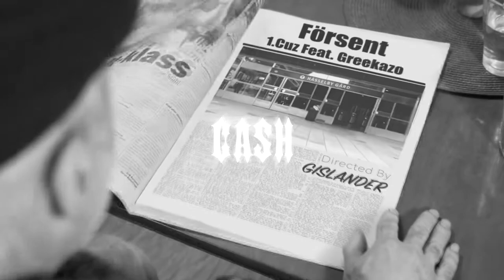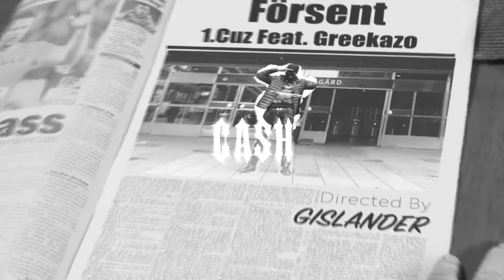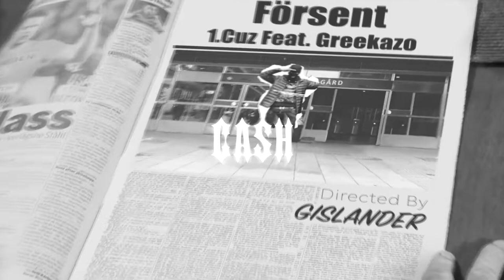[FREE] 1.Cuz Ft. Greekazo Type Beat 2022 - “CASH“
Free For Non-Profit ONLY ( Must Credit Prod. By $witch )
Must Purchase The Beat To Upload To All Streaming Platforms

Lease - 35$
Premium - 75$
License - 150$

Stems +15$
Custom +30$

If you want to buy a beat, send a DM

free adel type beat 2020,adel type beat,adel type beat piano,free adel type beat piano,adel type beat guitar,free adel type beat,free adel type beat guitar,
free einar type beat 2020,einar type beat,einar type beat piano,free einar type beat piano,einar type beat guitar,free einar type beat,free einar type beat guitar,
free yasin type beat 2020,yasin type beat,yasin type beat piano,free yasin type beat piano,yasin type beat guitar,free yasin type beat,free yasin type beat guitar,
free asme type beat 2020,asme type beat,asme type beat piano,free asme type beat piano,asme type beat guitar,free asme type beat,free asme type beat piano,
free 1cuz type beat 2020,1cuz type beat,1cuz type beat piano,free 1cuz type beat piano,1cuz type beat guitar,free 1cuz type beat,free 1cuz type beat guitar,
free Greekazo type beat 2020,Greekazo type beat,Greekazo type beat piano,free Greekazo type beat piano,Greekazo type beat guitar,free Greekazo type beat,free Greekazo type beat guitar,
free Haval type beat 2020,Haval type beat,Haval type beat piano,free Haval type beat piano,Haval type beat guitar,free Haval type beat,free Haval type beat guitar,
free Antwan type beat 2020,Antwan type beat,Antwan type beat piano,free Antwan type beat piano,Antwan type beat guitar,free Antwan type beat,free Antwan type beat guitar,
free ze type beat 2020,ze type beat,ze type beat piano,free ze type beat piano,ze type beat guitar,free ze type beat,free ze type beat guitar,